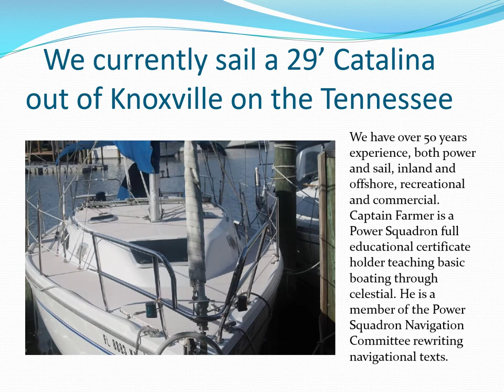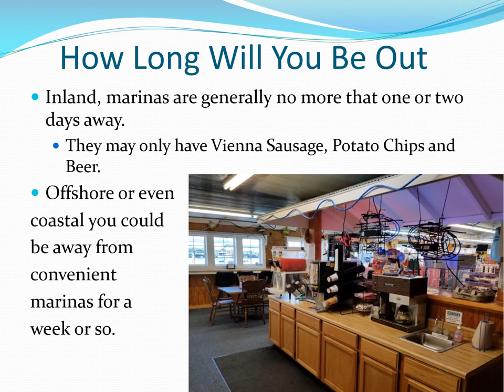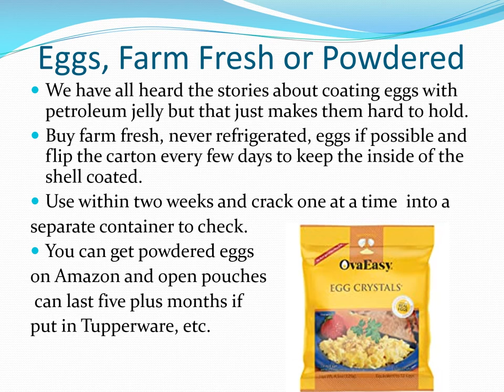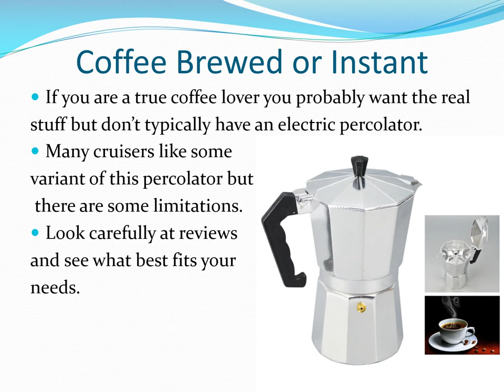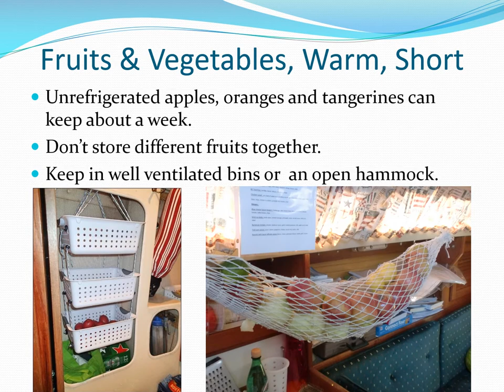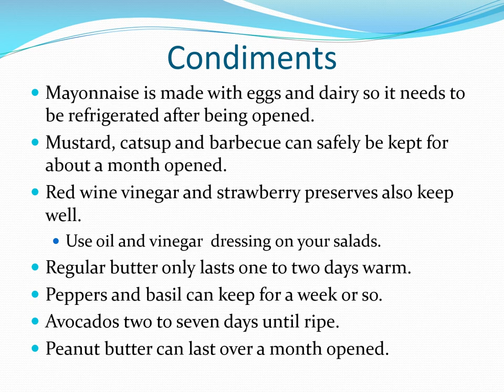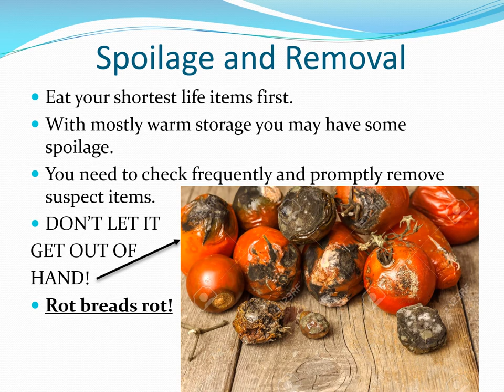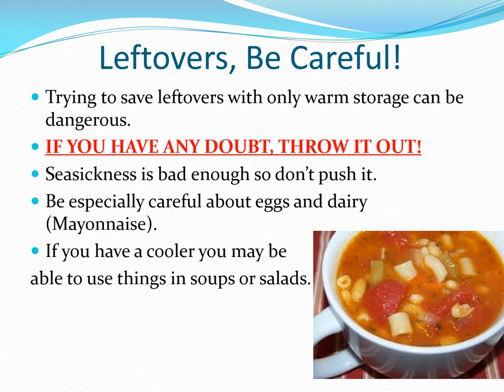RiverNavigation Provisioning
15 River Navigation, Provisioning
makes suggestions about provisioning small vessels with only an icebox for cool storage. It includes suggestions on recording and planning food purchases.